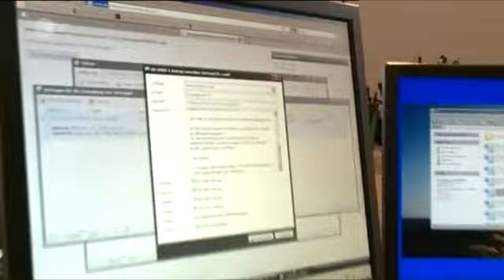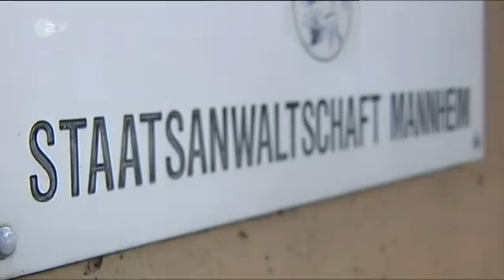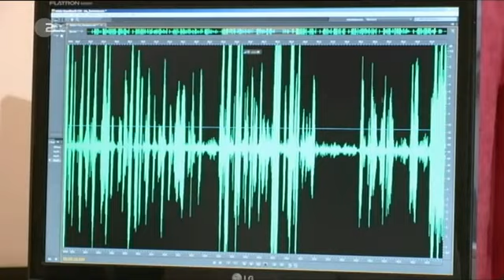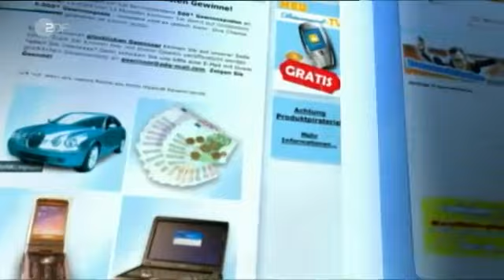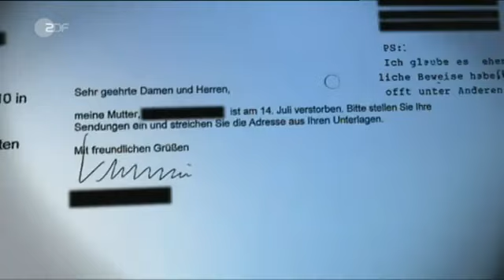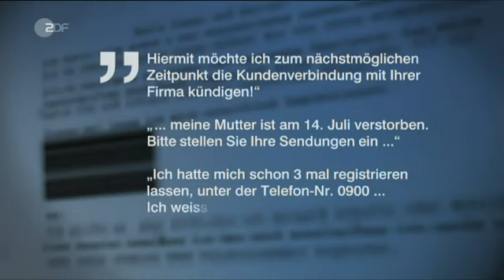Frontal21 über die Gewinnspielmafia (Video+Update)